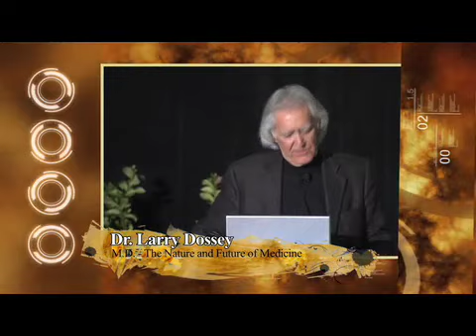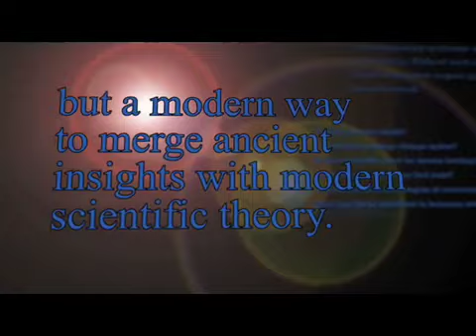Soon to be available Chopra Foundation Sages & Scientists Symposium 2010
Chopra Foundation Sages & Scientists Symposium 2010 Promotional Video